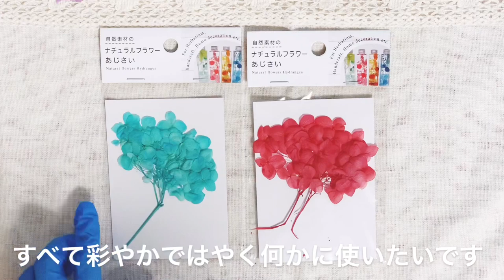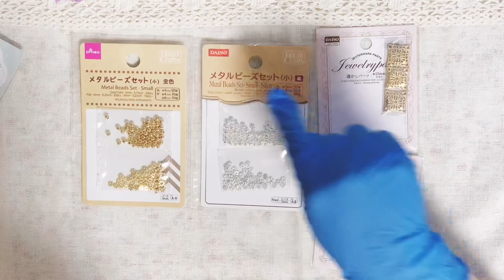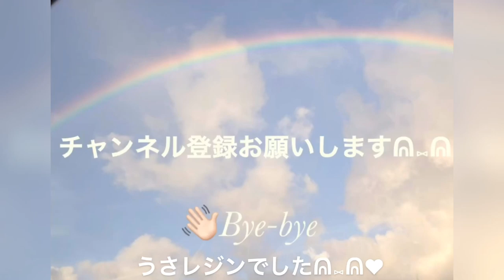【ほぼ100均✨ＵＶレジン 初心者さん必見✨】UVレジンで使える道具と購入品紹介(←自粛前のもの)【ダイソー･セリア･キャン★ドゥ100円ショップ】UVレジングッズ商品紹介/DAISO･Seria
また心温まるコメントや励みになるコメントなどをしてくださり、とてもとてもとても嬉しいです‪(*ˊᵕˋ* )︎💕︎💕

皆さんには心から感謝しております✨💖

本日の動画は、いつも使用している道具の紹介と、自粛前に購入していたダイソーやセリアの商品紹介です( ˙꒳​˙ᐢ )✨

まだまだ紹介しきれていないものも沢山ありますが……今回ご紹介したものはどれもみなおススメの商品なので、ぜひ最後までご覧くださいᕱ⑅ᕱ︎💕︎💕

☆おススメの使い易いレジン液☆

【ＵＶレジン 初心者でも大丈夫✨】青いかすみ草のピアス💐✨【How to ハンドメイド】お花のピアス✨DIY✨RESIN

【衝撃 】ＵＶレジン✨初心者でも超超超〜簡単✨硬化が一度で済む現代アート風アクセサリーパーツ✨めっちゃ凝ったデザイン✨【How toハンドメイド】豪快さが大事✨【激レア方法💎✨】ロングワンピに✨

【ＵＶレジン 初心者でも失敗しない💖】✨💐これからレジンを始める方必見👀✨･失敗しない方法( ˙꒳​˙ᐢ )✨簡単な作り方✨【How to ハンドメイド✨】モールド･型を使用した作り方💐✨

【ＵＶレジン 🍬CANDYみたいに可愛🍭✨】ずっと使いたかった大きめのカラーシェル✨でハート型のアクセサリーパーツをつくりました✨【How toハンドメイド】楽しくおうちで過ごそう✨٩( ᐛ )و